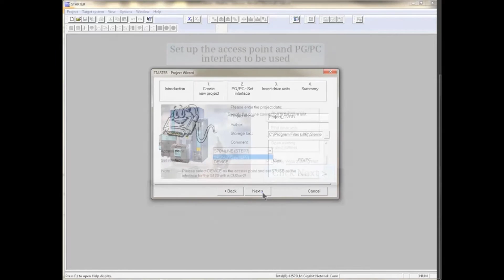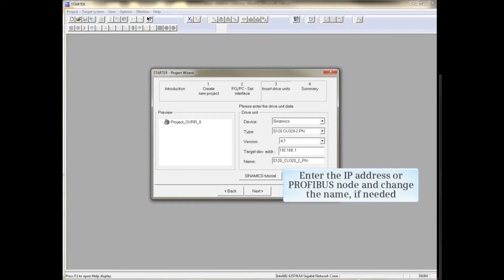15: How to use SINAMICS STARTER New Project Wizard to commission a Drive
Videos related to other automation technology like Node-red are coming soon!!...